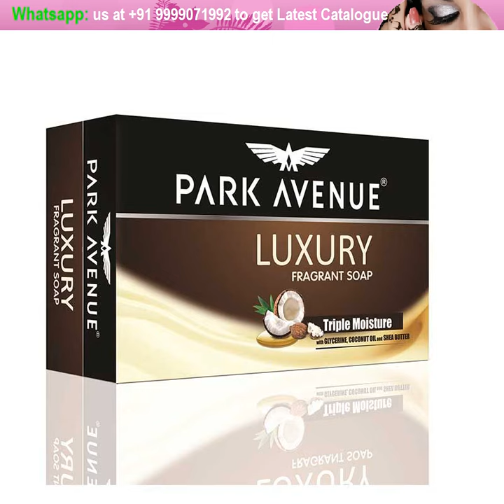green makeup at best offered price with latest catalogue